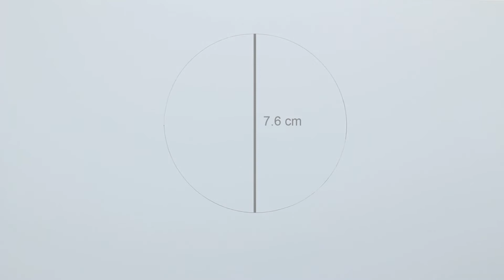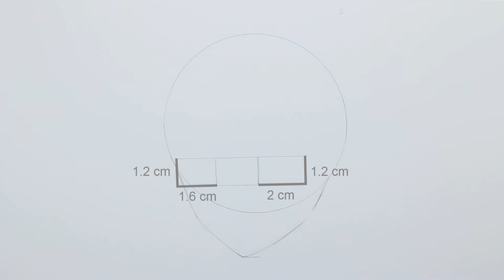如何畫堀北铃音 | 歡迎來到實力至上主義的教室 | 堀北铃音 | 畫畫教學 | How to draw Horikita Suzune | Classroom of the Elite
ようこそ実力至上主義の教室へ  | ほりきた すずね
如何画堀北铃音 | 欢迎来到实力至上主义的教室 | 堀北铃音 | 画画教学
如何畫堀北铃音 | 歡迎來到實力至上主義的教室 | 堀北铃音 | 畫畫教學
How to draw Horikita Suzune | Classroom of the Elite | Horikita Suzune

0:00 開始
0:10 繪畫輔助線
1:22 畫面部
5:00 畫髮型
8:26 畫服飾